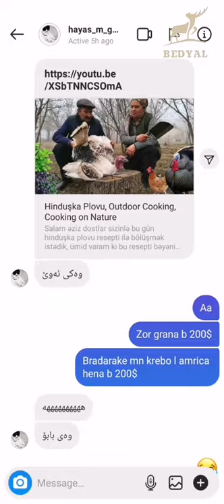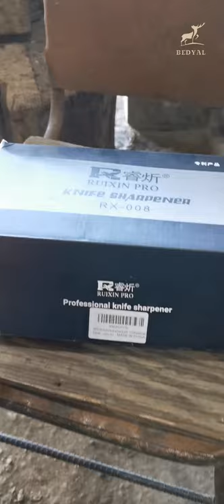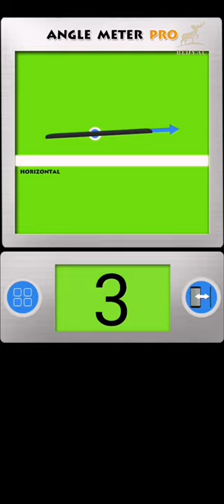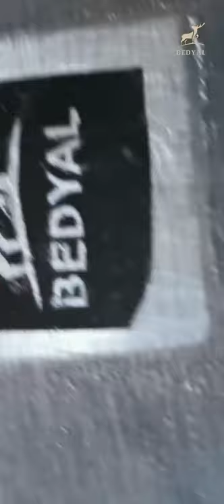Making chef knife/cleaver knife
Making a chef knife with some basic tools